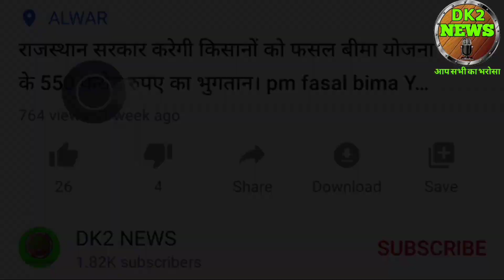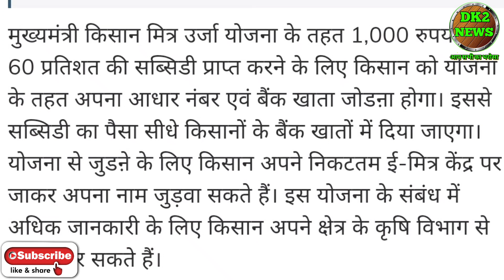mukhaymantri kisan mitra urja Yojana 2021। kisan mitra urja Yojana rajasthan। kisan mitra urja ।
हेलो दोस्तों में दिनेश कुमार आपको इस विडियो में मुख्यमंत्री किसान ऊर्जा योजना राजस्थान के बारे मे जानकारी दूंगा।